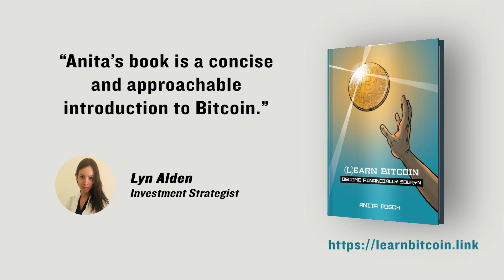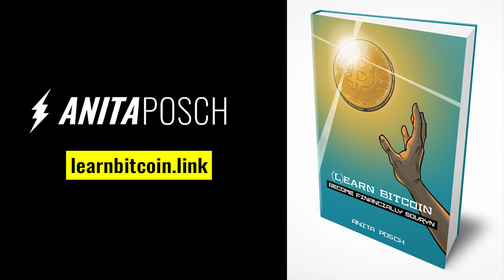The Challenges Of Using Bitcoin In Zimbabwe | Alexandria | The Anita Posch Show #152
My guest is Alexandria a Bitcoin Maximalist from Bulawayo, the second biggest city of Zimbabwe. We're talking about the political and living situation in his home country and how Bitcoin can be an instrument for a brighter future. Alexandria is keen on learning and he wants to setup the first Bitcoin and Lightning full-node in Zimbabwe. He needs the funds for a Raspberry Pi and a computer, please send some bitcoin, directly into his wallet,

0:00:00   Challenges of using bitcoin in Zimbabwe
0:00:16   Anita introduces the topic
0:02:41   Anita welcomes Alexandria
0:04:09   Is educating University students on bitcoin easy?
0:09:23   bitcoin adoption and usage in Zimbabwe
0:12:36   How did Alexandria start his bitcoin journey?
0:24:03   What are the problems that Zimbabweans face on a daily basis?
0:48:48   bitcoin adoption in Zimbabwe is escalating
0:51:00   How does Alexandria orange pill other people?
0:55:09  Does Alexandria use stable coins?
0:56:13  Is Alexandria using the lightning network?
1:00:24  Beware of scams
1:08:07  Problems entrepreneurs are facing in Zimbabwe
1:15:45  Lightning infrastructure in Zimbabwe
1:27:07  Anita`s closing remarks

Thanks to the Human Rights Foundation LEDN and okcoin for supporting Bitcoin for Fairness
Book: (L)earn Bitcoin - Become Financially Sovryn, available in English, Spanish, German
Like it? My work is open and free to use. If you value my work and would like to send me a tip, they are always appreciated!
Anita Posch is author of the book (L)earn Bitcoin, host of the Anita Posch show and the founder of Bitcoin for Fairness.

Anita translated two volumes of "The Internet of Money" by Andreas M. Antonopoulos to German. Her research and activities around Bitcoin are discussed in media all over the world: Bitcoin Magazine, CoinDesk, German radio and television.